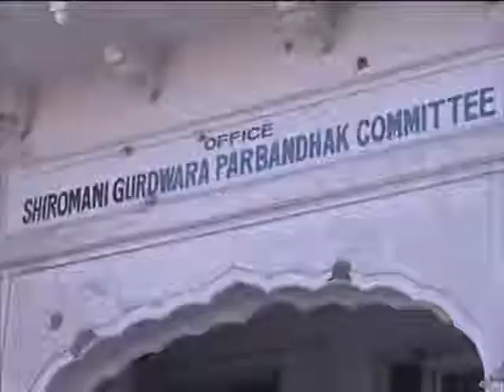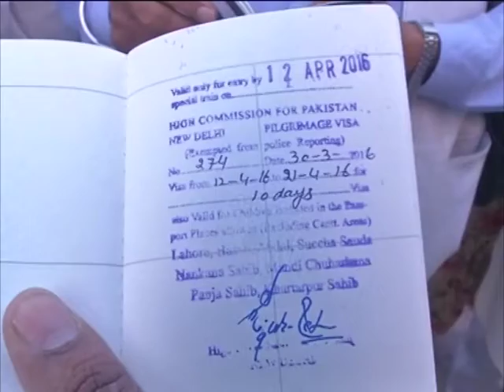Indian Sikh pilgrims leave for Pakistan to celebrate harvest festival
A group of 834 Indian Sikh pilgrims leaves for Pakistan to celebrate the harvest festival of Baisakhi.